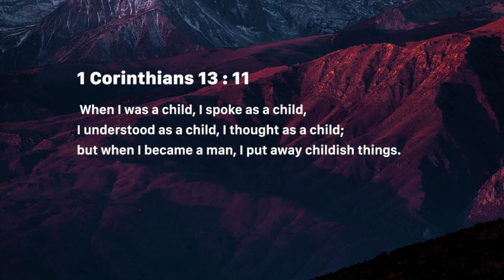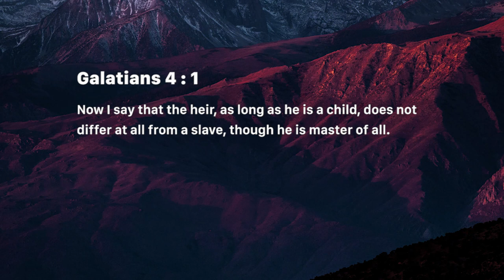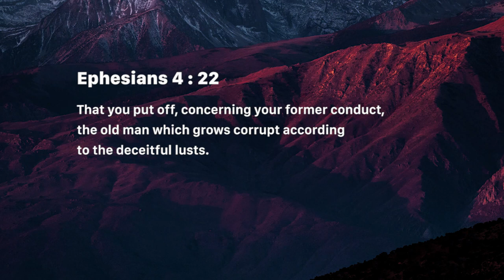Grow out of immaturity - Nancy Ramya | Daily Devotion, July 30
Today's Devotional - “Grow out of immaturity"

1 Corinthians 13:11
When I was a child, I spoke as a child, I understood as a child, I thought as a child; but when I became a man, I put away childish things.

Galatians 4:1
Now I say that the heir, as long as he is a child, does not differ at all from a slave, though he is master of all.